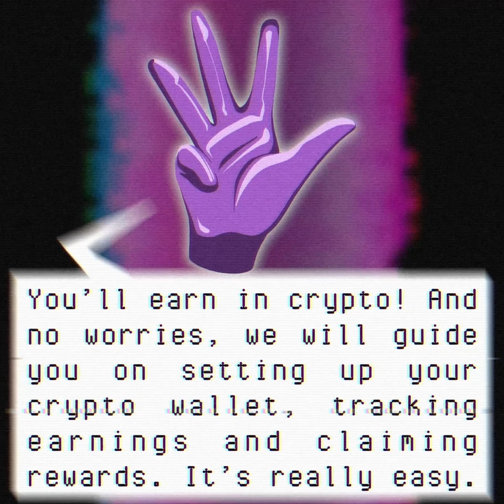Join The Purpose - earn in crypto